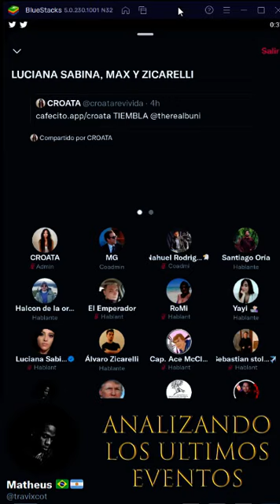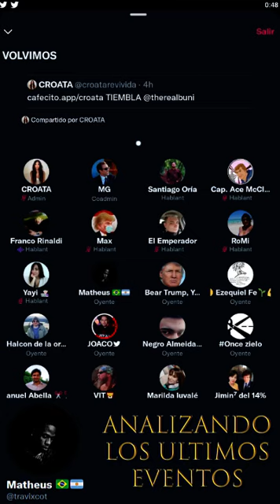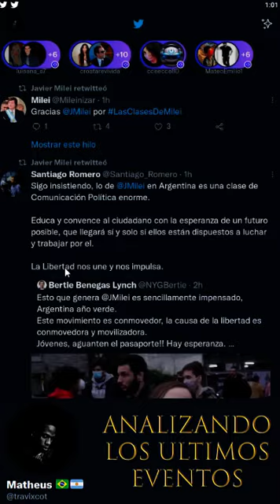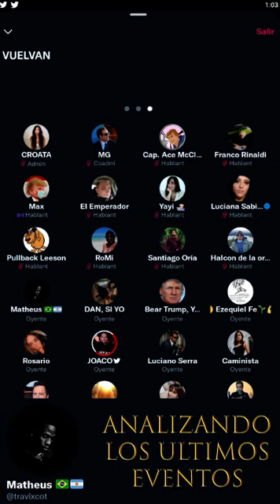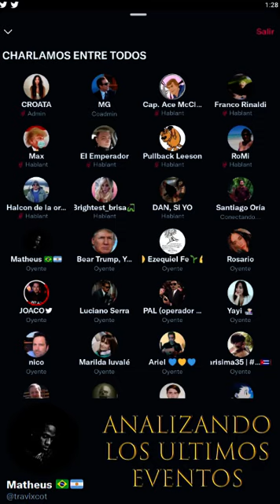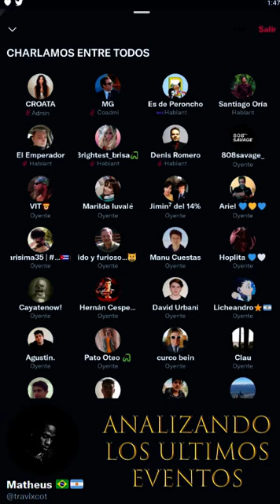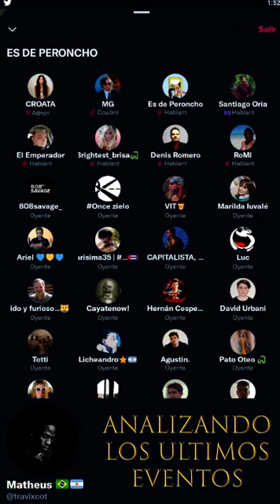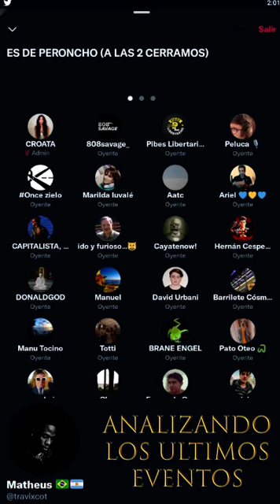Space de Croata y MG | Alvaro Zicarelli, Luciana Sabina MAX, Franco Rinaldi y Deperoncho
Gracias por el aguante muchachos!